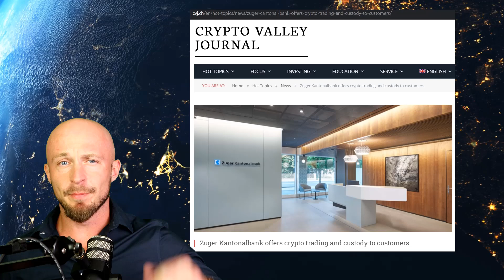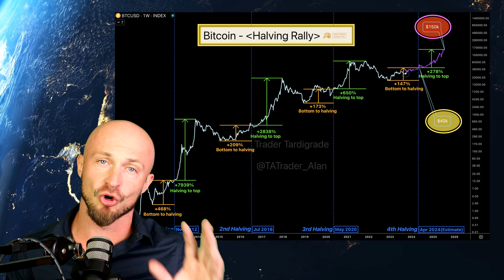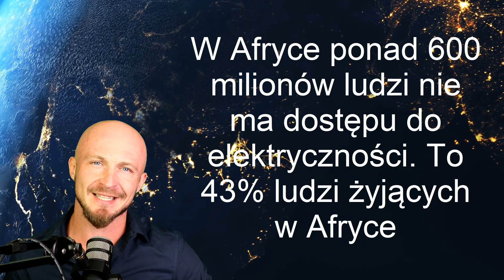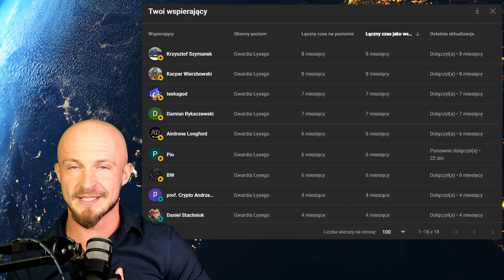Kryptowaluty - Co Się Dzieje? 04.10.2023